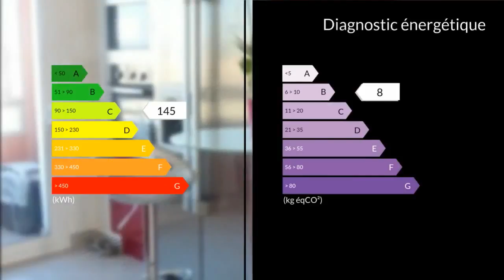A vendre - Appartement - Gardanne (13120) - 3 pièces - 79m²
COMPROMIS SIGNE PAR NOS SOINS ... " L'agence Clairimmo vous propose sur GARDANNE un appartement T3 d'environ 79.60m² entièrement rénové au goût du jour situé au dernier étage.Une spacieuse pièce de vie avec une cuisine équipée ouverte donnant sur une loggia. 2 chambres dont une de 14m² avec dressing intégré, une salle d'eau avec grand placard de rangement, toilette séparé.Résidence au calme stationnement aiséA visiter et faire offre sans plus tarder !CLAIRIMMO Gardanne Tél : 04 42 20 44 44 email : RCS 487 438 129 Agent commercial indépendant du réseau national clairimmo Maxihome N° RSAC : 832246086"